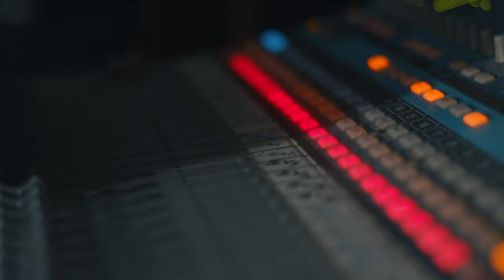JACKIE ROY MUMIKONO GYO OFFICIAL VIDEO 4K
s